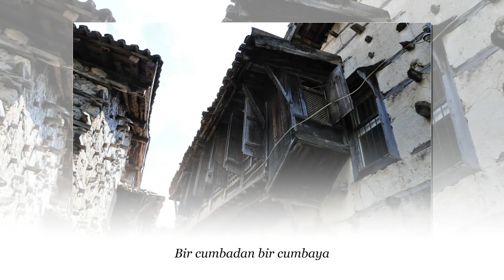ALİ AVNİ Dantel Sokağı